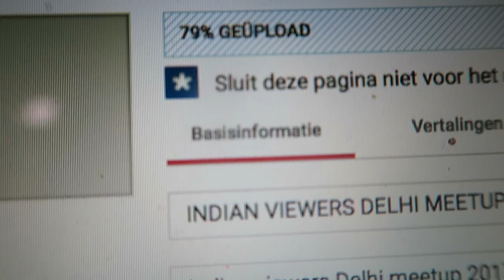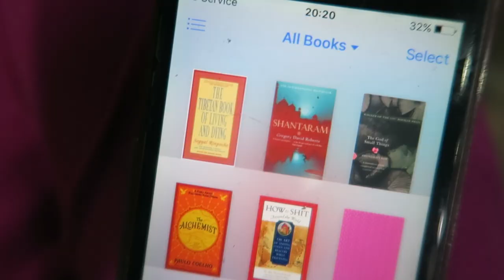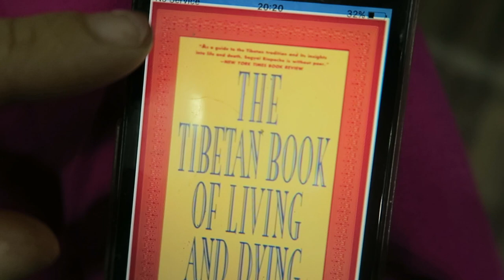NOT GOING OUTSIDE SRINAGAR DAY 632 | TRAVEL VLOG IV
Not going outside Srinagar. It's the last day in Srinagar and I don't feel safe because of what happened yesterday. So today I'm not going outside. I just went out to eat around the corner at a restaurant that had an amazing friendly owner. Not going outside in Srinagar today was the best decision for my own sanity.